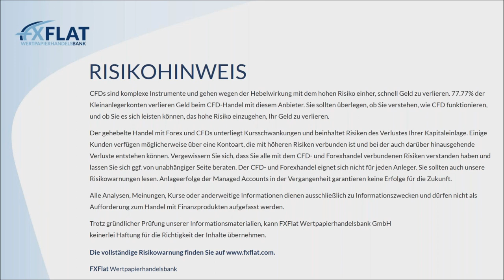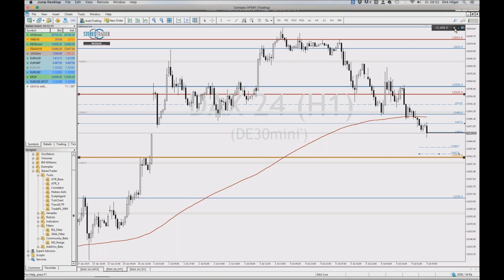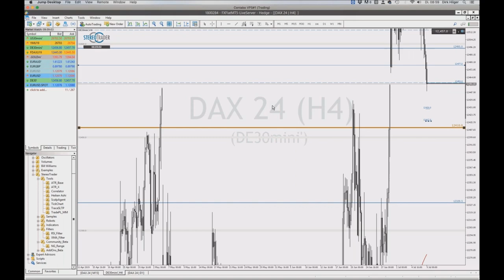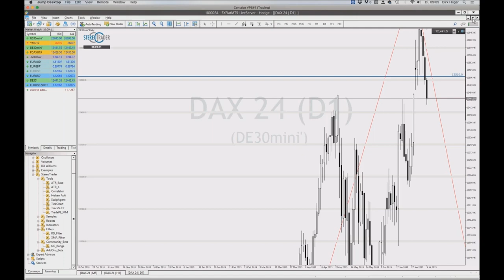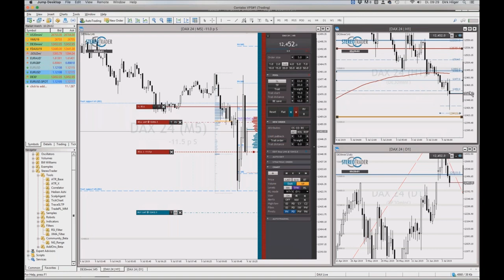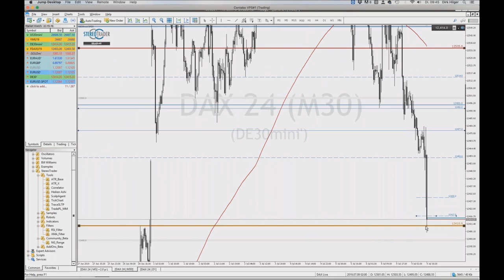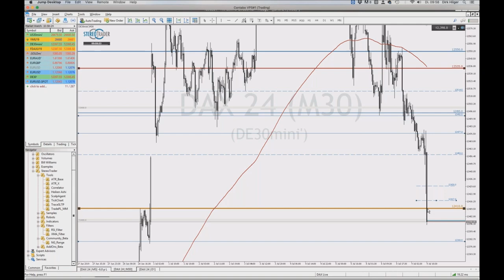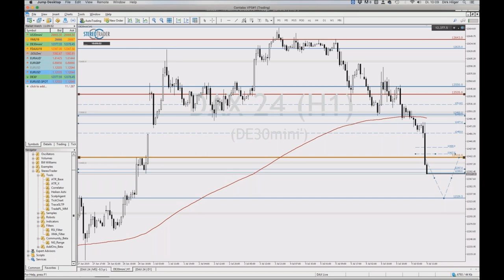StereoTrader - Livetrading zur Börseneröffnung am Morgen bei FXFlat am 09.07.2019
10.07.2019 | 18:00 Uhr | Carsten Berger - Index-Analyse nach der PerlenTauchen-Methode mit dem AgenaTrader
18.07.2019 | 07:45 Uhr | Thorsten Helbig (forexPro-Systeme) - Livetrading bei FXFlat
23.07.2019 | 08:45 Uhr | StereoTrader - Livetrading zur Börseneröffnung am Morgen bei FXFlat
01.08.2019 | 07:45 Uhr | Thorsten Helbig (forexPro-Systeme) - Livetrading bei FXFlat
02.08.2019 | 14:15 Uhr | StereoTrader - NFP Livetrading bei FXFlat
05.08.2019 | 18:00 Uhr | Mario Lüddemann - Der große Marktausblick
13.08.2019 | 08:45 Uhr | StereoTrader - Livetrading zur Börseneröffnung am Morgen bei FXFlat
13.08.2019 | 18:00 Uhr | André Stagge - Marktausblick mit Trading- und Investmentideen vom Portfoliomanager
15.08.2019 | 07:45 Uhr | Thorsten Helbig (forexPro-Systeme) - Livetrading bei FXFlat
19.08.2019 | 18:00 Uhr | StereoTrader Helpdesk - Fragen & Antworten
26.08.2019 | 18:00 Uhr | Forex-Screener - Einführung und Vorstellung neuer Funktionen
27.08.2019 | 08:45 Uhr | StereoTrader - Livetrading zur Börseneröffnung am Morgen bei FXFlat
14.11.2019 | 09:00 Uhr | FXFlat live auf der World of Trading in Frankfurt
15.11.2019 | 09:00 Uhr | FXFlat live auf der World of Trading in Frankfurt
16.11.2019 | 09:00 Uhr | FXFlat live auf der World of Trading in Frankfurt